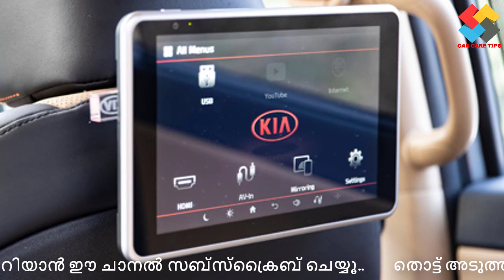kia carnival limousine | അത്യാഢംബരത്തിന്റെ പ്രതീകം കിയ കാർണിവൽ ലിമോസിൻ അറിയാം മികച്ച അഞ്ച് സവിശേഷതകൾ